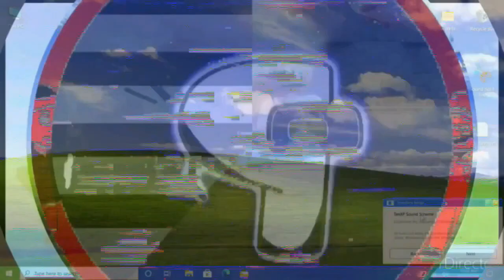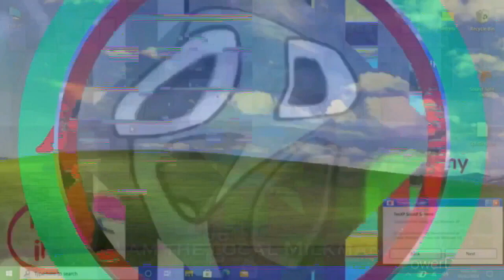K.../K.../K.../Preview 2 V5645747 Effects